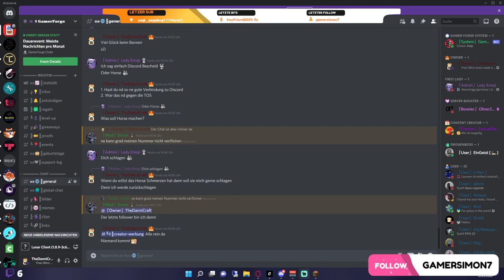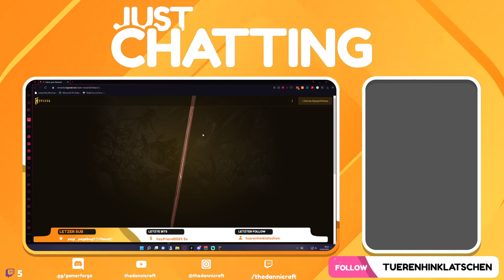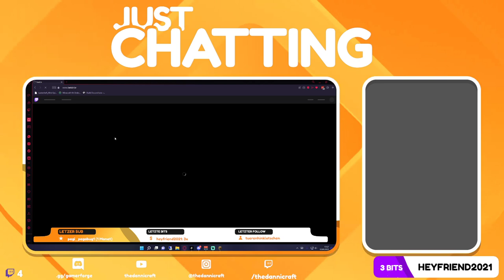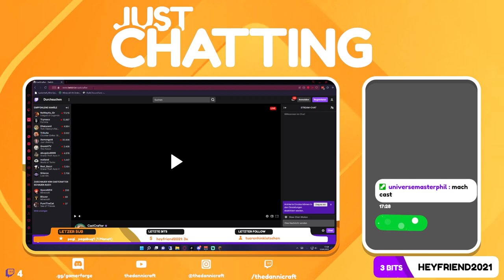Stream-Reupload vom 12.03.2022: 🔴 Neuen Stream, neues Layout | Ihr könnt !mitspielen | !dc